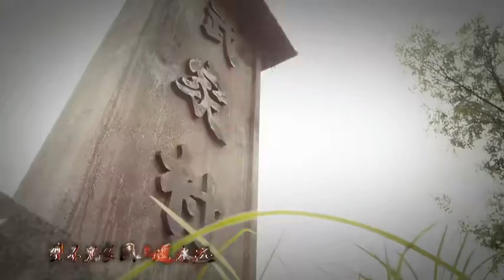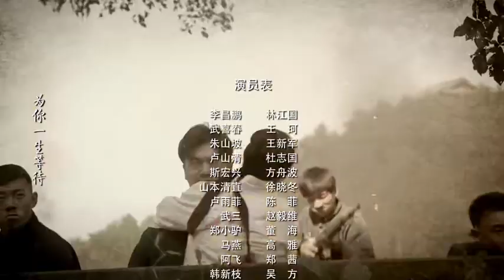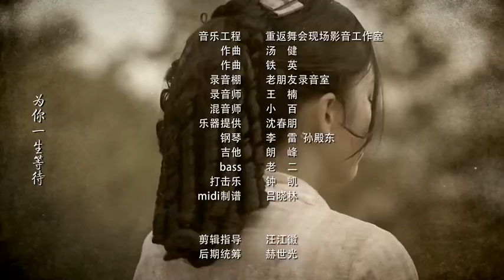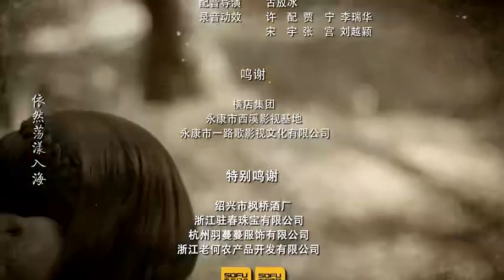游击英雄 第21集 山本救亲妹围攻武家村